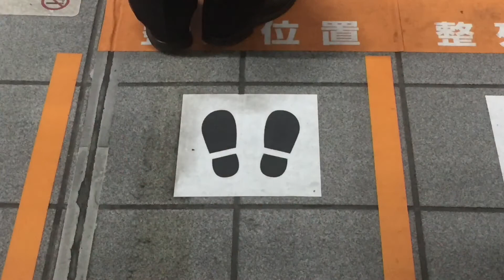成田エクスプレスのうた ／ ライトブラザーズ The original theme song of Narita Express / The Light Brothers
ライトブラザーズの成田エクスプレスのうた

＊非公式オリジナルソング

THE LIGHT BROTHERS play their original theme song of the Narita Express.

Narita Express is the airport line from Narita international airport to Tokyo, Shinjuku, Ikebukuro and Omiya.